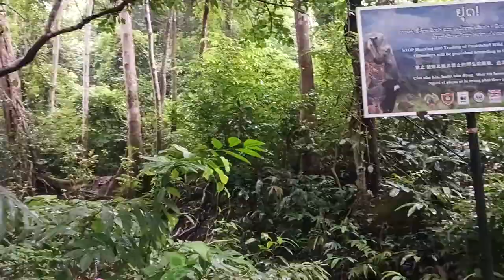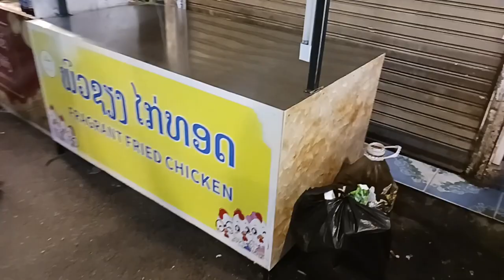Around 20 Video Clips from Laos [free to use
Clips of various scenes from Laos. Bus breakdown in the mountains, walking to the border, the ThatLuong Temple, a night Carnival on the Mekong river the Patuxai Arch, Sacred Heart Church on Christmas Eve mass. Most clips are from 2020 or 2021
use for 'B Roll' or whatever reasons, this is free to use 'creative commons' for anyone to use.
I wanted to keep these uploaded into the repository to be able to look back on some fond memories.